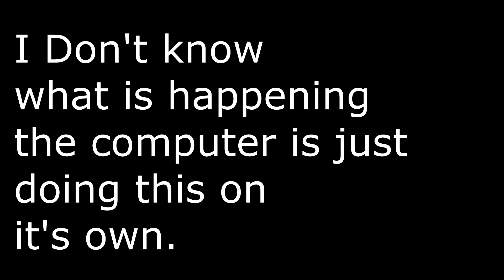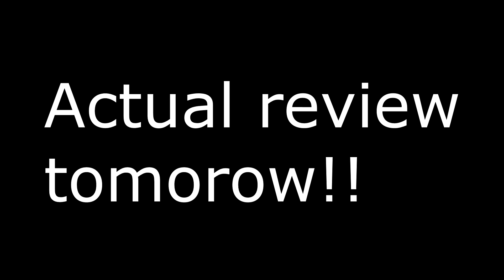4dv3ntur35 1n m1dd13 34rth